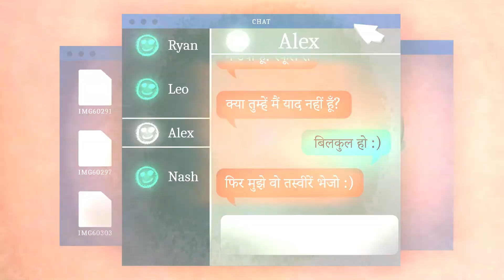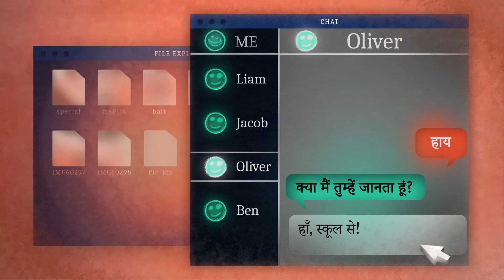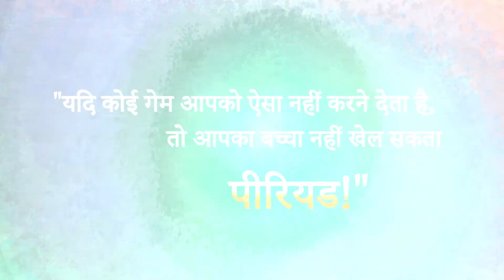Hindi "Every Parent's Nightmare"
Educating Parents and Safeguarding Children from Online Child Sexual Abuse

"Every Parent's Nightmare" A Victim's Perspective

Child Rescue Coalition is proud to have collaborated with the UK Border Force to produce this awareness raising video from the perspective of a parent. This is based on a real case and is the second in a series of three.

Parents everywhere are struggling to keep up with technology. Knowing what makes an online game or app dangerous allows parents to identify the dangers and to empower their children to protect themselves in the online environment.

This parent's child became the victim of an online predator, please make sure your family is not the next one to suffer from this horrific abuse.

This resource is available in 10 native languages and presented by Child Rescue Coalition and made possible through the support of the UK Home Office. We are grateful for your support in spreading this message to protect children across the globe.